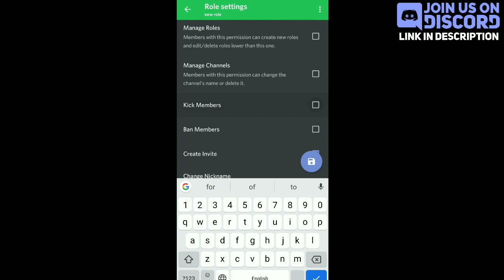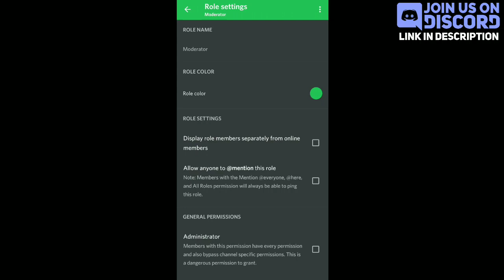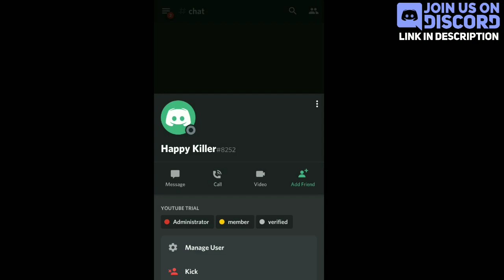How to make Admin / Mod Discord | Make Someone Administrator or Moderator on Discord | Techie Gaurav